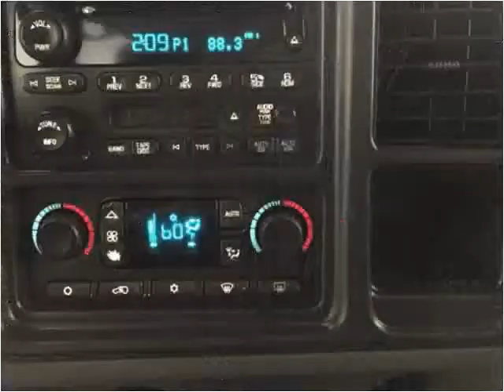2005 Chevrolet Silverado 1500 Used Cars Branson MO